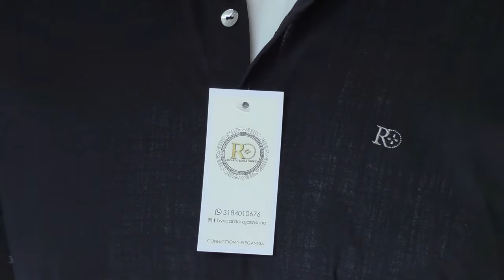ALIANZA FC PRESENTÓ A LUIS PÉREZ COMO NUEVO JUGADOR DEL EQUIPO DE VALLEDUPAR